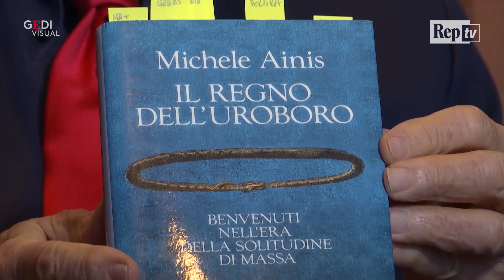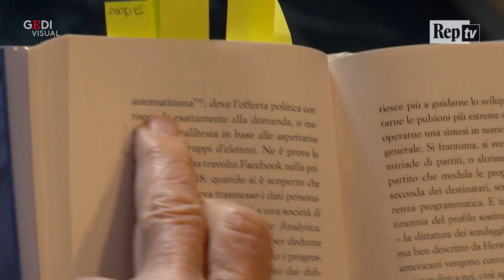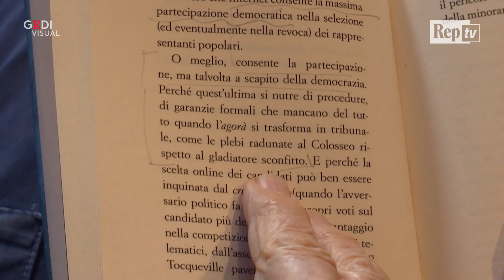I libri di Corrado Augias: "Prigionieri della rete e dei cookies vampiri"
Il regno dell'uroboro (La nave di Teseo) del costituzionalista Michele Ainis prende spunto dal mitico serpente prigioniero di se stesso per spiegarci perché non siamo più liberi di pensare i nostri stessi pensieri. In rete ci illudiamo di navigare gratis e invece paghiamo ogni chat e ricerca spogliandoci delle informazioni personali con i "cookies vampiri". E così profilano anche le nostre inclinazioni politiche per una democrazia automatizzata: l'offerta corrisponde  alla domanda, calibrata in base alle aspettative di singoli gruppi. Altro che agorà, siamo tornati al giudizio della plebe nel tribunale-Colosseo .  .

Racconti, di Corrado Augias
riprese Valeria Lombardo e Leo Meuti
montaggio Elena Rosiello